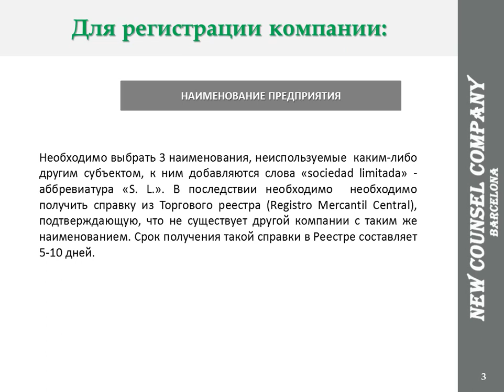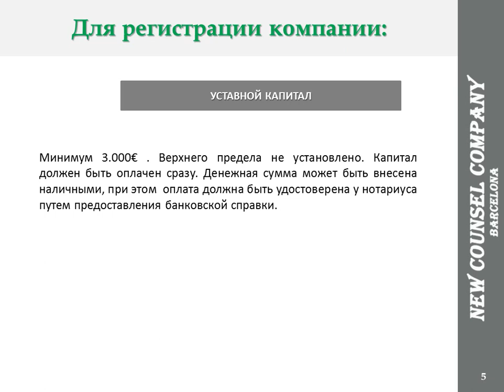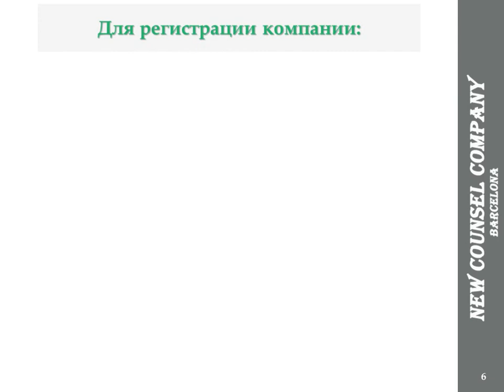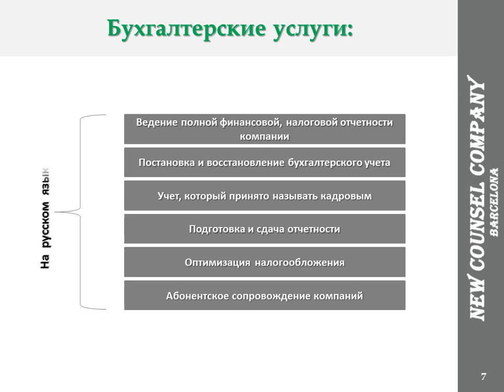Регистрация компаний в Испании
Регистрация предприятия SL в Испании